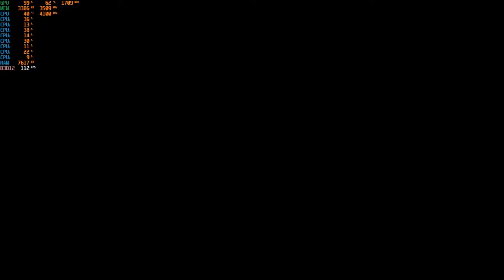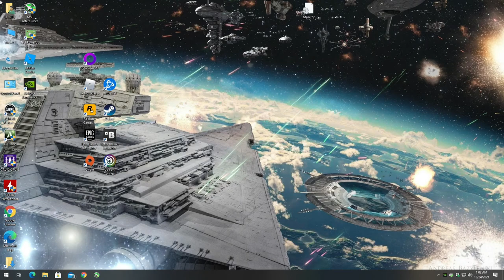Back 4 Blood - 1080p with the GTX 1050 TI & Intel I3-10100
Cpu: Intel I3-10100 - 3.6ghz (4.2ghz with Turbo Boost)
Cpu Cooler: Cooler Master Hyper 212 Evo
Gpu: Zotac GTX 1050 TI
Mobo: Asrock H410M-HDV ; LGA 1200
Ram: G.Skill 12GB DDR4 2666MHZ (Dual Channel)
Drives: 1TB SATA SSD + 2TB SATA HD
Case: Rosewill FBM-X2
PSU: 600w Raidmax vortex
OS: Windows 10 Pro.
Res: 1080p
Settings: Ultra & High ; DX12